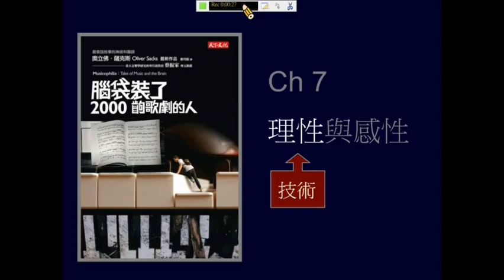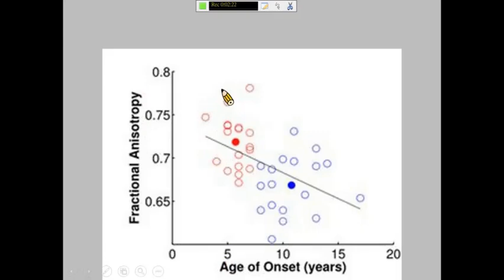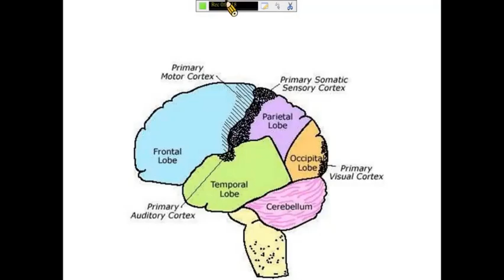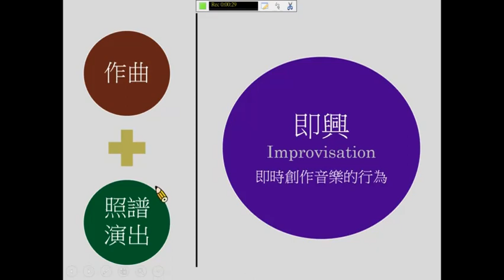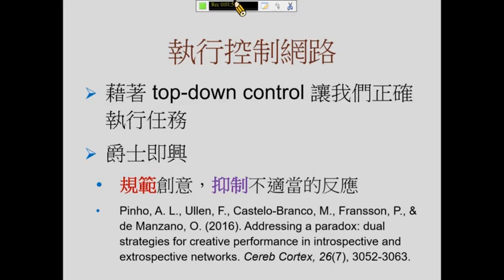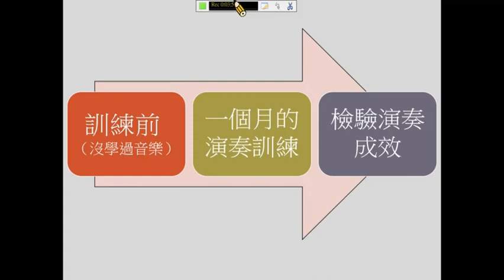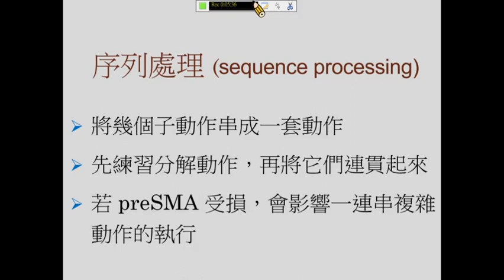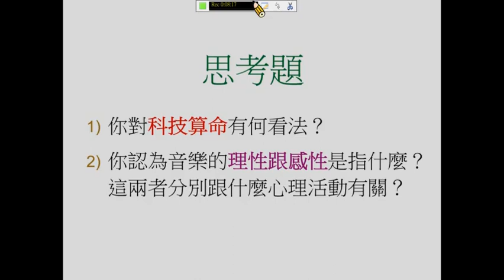音樂能力與大腦的關係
參考資料：
Cona, G., & Semenza, C. (2017). Supplementary motor area as key structure for domain-general sequence processing: A unified account. Neuroscience & Biobehavioral Reviews, 72: 28-42.
Leaver, A. M., Van Lare, J., Zielinski, B., Halpern, A. R., & Rauschecker, J. P. (2009). Brain activation during anticipation of sound sequences. Journal of Neuroscience, 29: 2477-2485.
Sachs, M., Kaplan, J., Der Sarkissian, A., & Habibi, A. (2017). Increased engagement of the cognitive control network associated with music training in children during an fMRI Stroop task. PLoS One, 12: e0187254.
Wollman, I., Penhune, V., Segado, M., Carpentier, T., & Zatorre, R. J. (2018). Neural network retuning and neural predictors of learning success associated with cello training. Proceedings of the National Academy of Sciences USA, 115: E6056-E6064.
徐頌仁（2001）《音樂演奏的實際探討》（第三版）。臺北：全音樂譜出版社，頁37。

思考題
1.你對科技算命有何看法？
2.你認為音樂的理性跟感性是指什麼？這兩者分別跟什麼心理活動有關？
3.你對本單元有何補充或疑問？